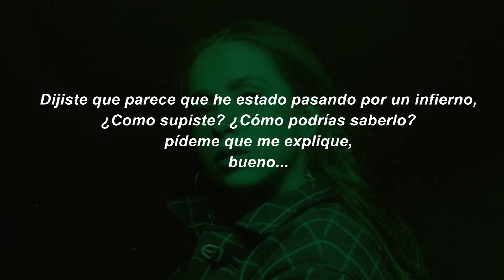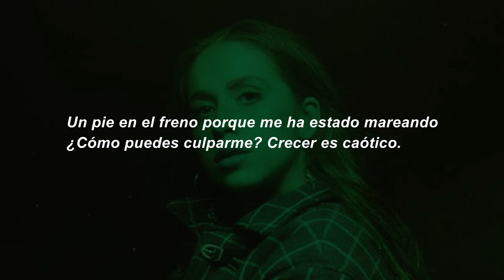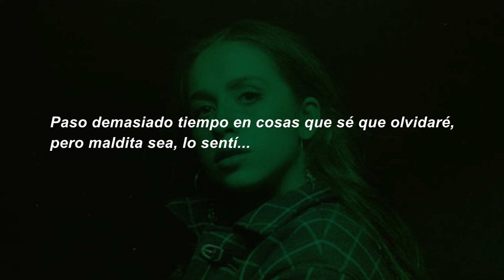Tate Mcrae - C h a o t i c // Sub Esp.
Muchas gracias por seguir visitando el canal, cualquier sugerencia háganmela saber en los coments...